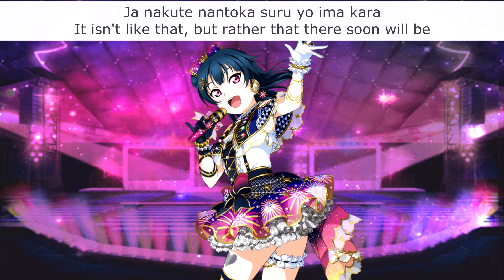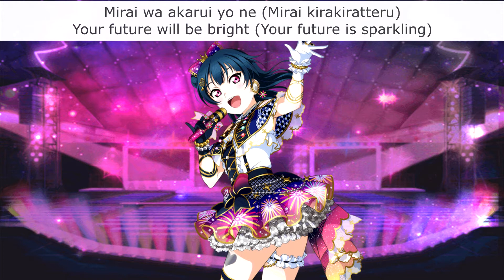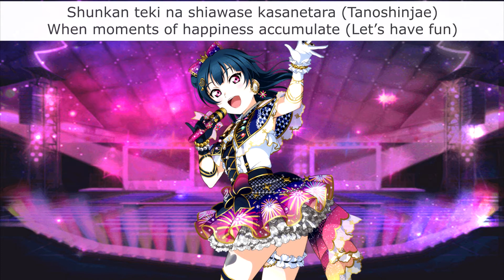Wake up, Challenger!! (Yoshiko Solo) - Eng/Rom Color-Coded Lyrics - Aqours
I mean it's Yoha, of course she sounds awesome.

Love Live! Sunshine!! belongs to Lantis. The lyrics came from the Love Live wiki and Rizu's Anime Lyrics with a few of my own tweaks, and the images are from School Idol Tomodachi.

Title: Wake up, Challenger!!
Sung By: Aqours - Yoshiko Tsushima / Yohane / 津島善子